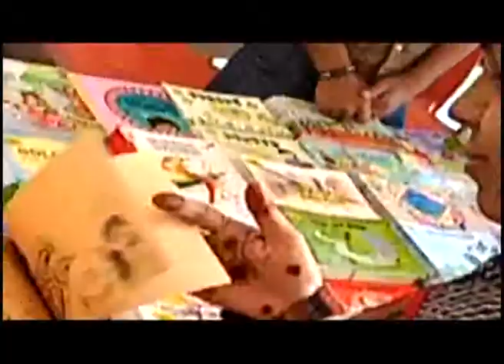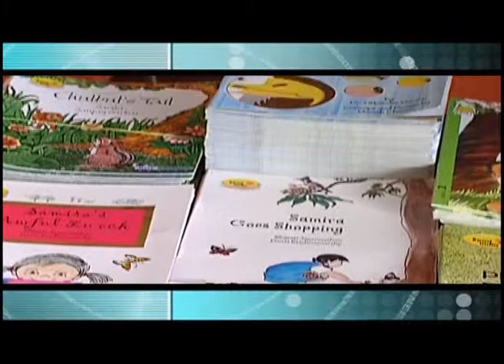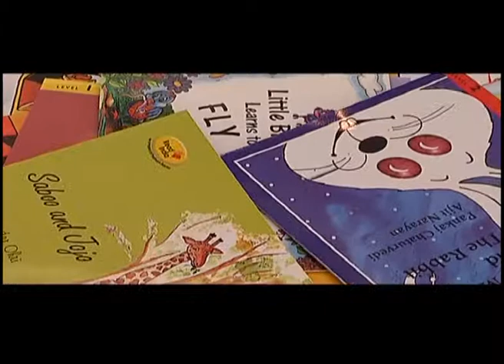Essar's CSR Initiative in association with Pratham Books - II